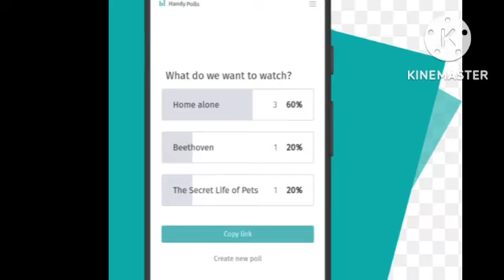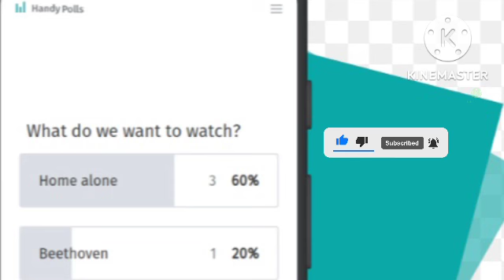whatsapp में अब आया नया "पोल" फीचर